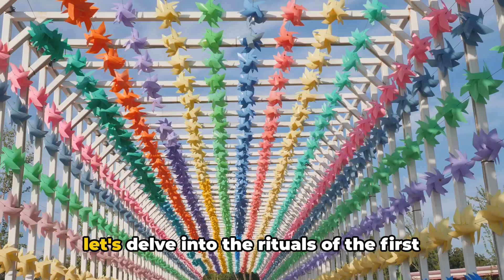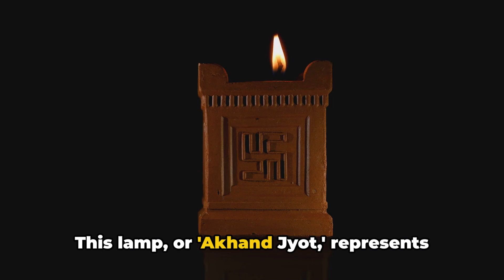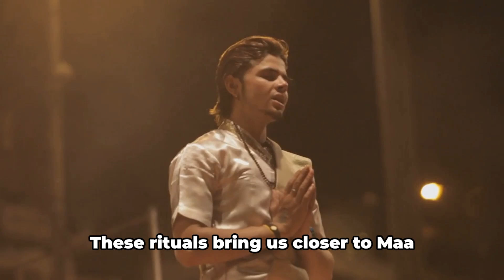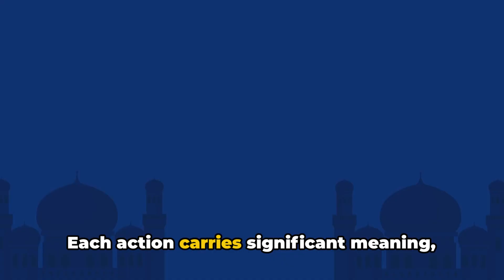Chaitra Navratri 2024: Day 1 - Worship of Maa Shailputri 🔱🌷🙏🏽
very happy to share a video on the first day of  Chaitra Navratri! Happy Navratri. Happy New Year 🙏🏽🙏🏽🔱🔱